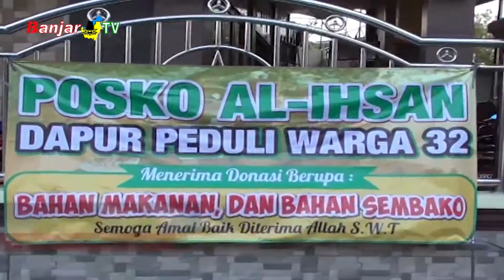LINTAS BANUA SEPEKAN EDISI 24 JANUARI 2021 PART 1